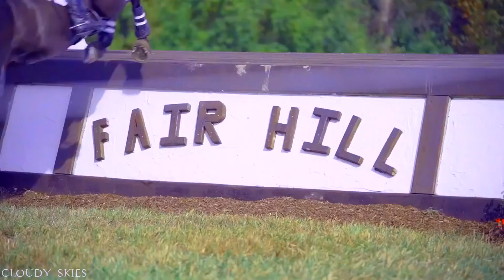Equestrian edit - Alleyways